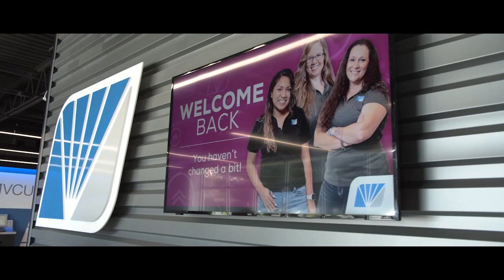The Cities | Infrastructure Bill | Rotary Club | Tours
The Cities with Jim Mertens – The Infrastructure Bill, what will it do for adding passenger rail to the QCA? Jim talks with Richard Harnish of the High Speed Rail Alliance. Then, Bob Swanson of the Rock Island Rotary Club discusses Rotary's endeavors to end polio worldwide. Finally, hear about tours at the Butterworth Center/Deere- Wiman House from Jan Stoffer.